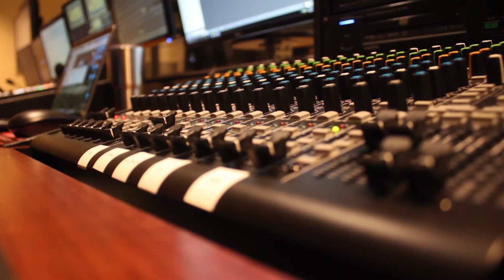WMN October 12, 2020